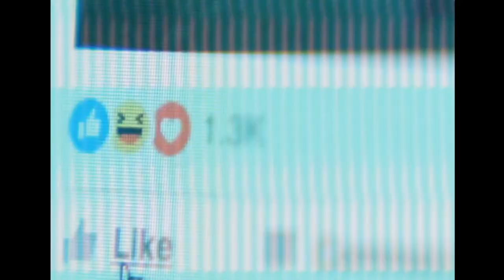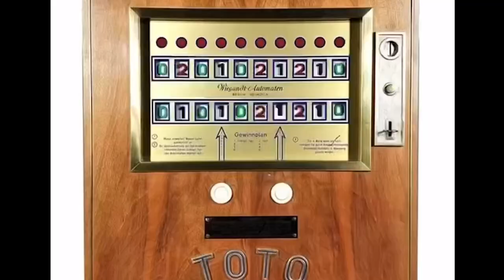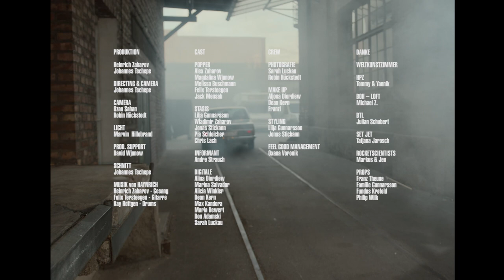HAYNRICH - 1984 (official video)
HAYNRICH - 1984

Danke für die Zusammenarbeit, danke für Eure treue, für die Geduld, für den gemeinsamen Weg.

PRODUKTION
Heinrich Zaharov
Johannes Tschepe

DIRECTING & CAMERA
Johannes Tschepe

CAMERA
Ozan Sahan
Robin Hückstedt

LICHT
Marvin Hillebrand

PROD. SUPPORT
David Wjunow

SCHNITT
Johannes Tschepe

POST PRO
Ozan Sahan

MUSIK von HAYNRICH
Heinrich Zaharov - Gesang
Felix Tersteegen - Gitarre
Kay Röttgen - Drums

*CAST*

POPPER
Alex Zaharov
Magdalina Wjunow
Melissa Buschmann
Felix Tersteegen
Jack Mensah

STASIS
Lilja Gunnarsson
Wladimir Zaharov
Jonas Stickann
Pia Schleicher
Chris Lach

INFORMANT
Andre Strauch

DIGITALE
Alina Diordiew
Marina Salvador
Alicia Winkler
Dean Kern
Max Kandora
Maria Dewert
Ron Adamski
Sarah Luckau

*CREW*

PHOTOGRAFIE
Sarah Luckau
Robin Hückstedt

MAKE UP
Aljona Diordiew
Dean Kern
Franzi

STYLING
Lilja Gunnarsson
Jonas Stickann

FEEL GOOD MANAGEMENT
Oxana Voronik

*DANKE*

WELTKUNSTZIMMER

HPZ
Tommy & Yannik

BOH – LOFT
Michael Z.

BTL
Julian Schubert

SET JET
Tatjana Jarosch

ROCKETSCIENTISTS
Markus & Jen

PROPS
Franz Theune
Familie Gunnarsson
Fundus Krefeld
Philip Wilk

Mehr von der Crew:
Johannes Tschepe aka. Hugo Walter Bleul

DANKE!